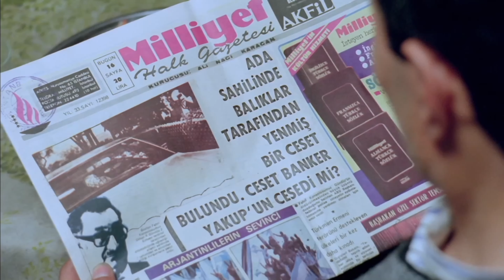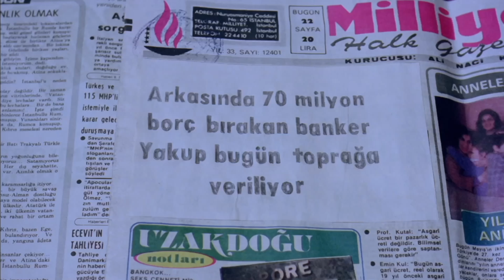Ben Sana İsviçre'den Para Yollarım Kayınço! - Dolap Beygiri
Yakup, Ali'nin kendisine sağladığı iş imkanını biraz daha fazla para kazanmak için, kötüye kullanmıştır ve yaptığı dolandırıcılık Ali'nin üzerine kalmıştır. Yakup'tan yediği son kazık ile kendisini hapishanede bulan Ali, sonunda özgürlüğüne kavuşmuştur. Yakup ise, bu son olayın ardından Hacer'i de ortada bırakıp kayıplara karışmıştır ve kendisine ölü süsü vermiştir. Polis dahil herkes Yakup'un öldüğüne inanmamıştır ve herkesin kafasında soru işaretleri vardır. Bu sırada Yakup kendi cenazesinde, ailesi için inanılmaz bir sürpriz planlamıştır.

Sevgili İzleyicilerimiz ''SÜPER TEŞEKKÜR'' Satın Alarak UZMAN FİLMCİLİK Kanalını Doğrudan Destekleyebilirsiniz.